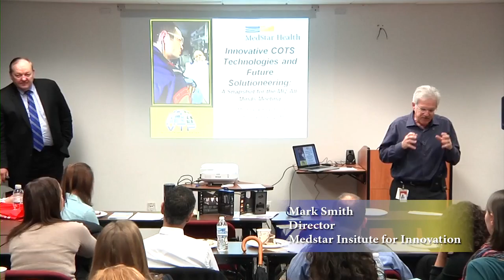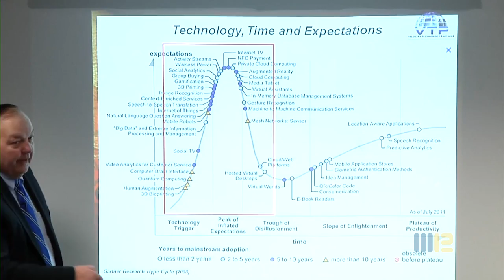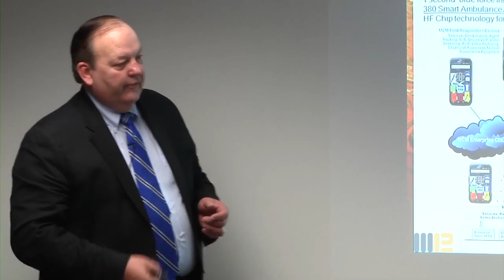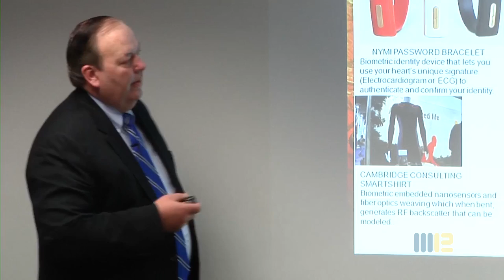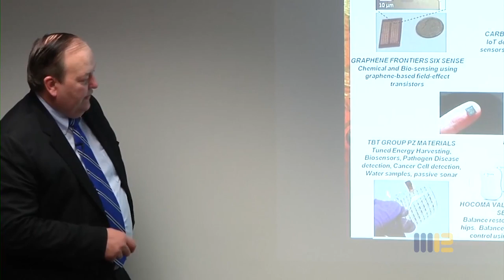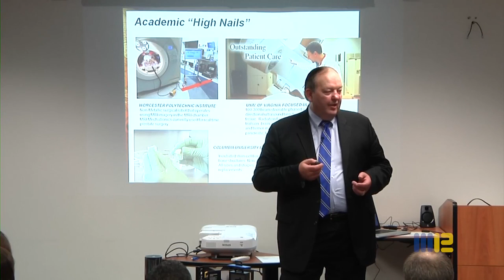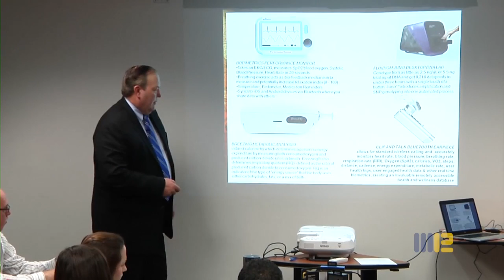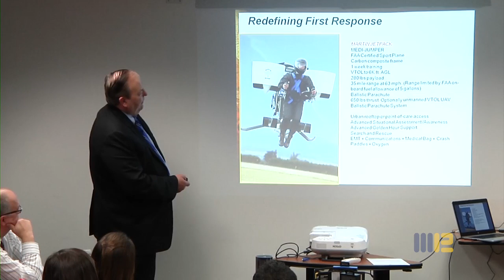2015 MAMM - COTS: Gadgets for Health, Frank Prautzsch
Frank Prautzsch, MS, is the President of Velocity Technologies Partners, LLC